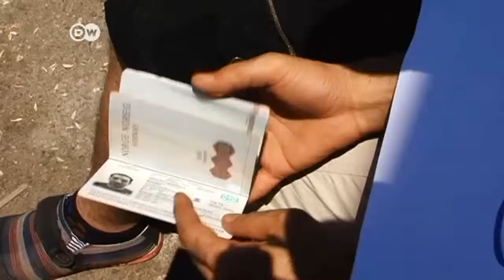نقص حاد في الإمدادات بقطاع غزة I الجورنال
الأجواءَ السياسية والأمنية غير المستقرة في مصر تُلقي بظلالها على حياة الفلسطينيين في قطاع غزة، حيث يتم ُ إغلاقُ المعابر كلياً أو فتحُها لبضع ساعات فقط، مما جعل السكان يعانون من نقص حاد في الإمدادات من المواد الغذائية والسلع الأساسية.